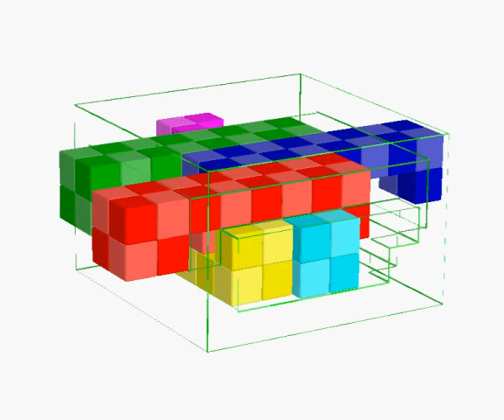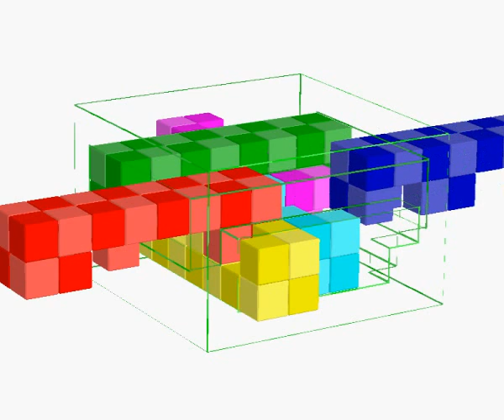031 Энигма. Разборка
Авторская головоломка Андрея Устюжанина
«Enigma» («Энигма»).

Шесть брусков 8х2х2 необходимо разместить внутри рамки 8х8х5.

У головоломки единственное решение.

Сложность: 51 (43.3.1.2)